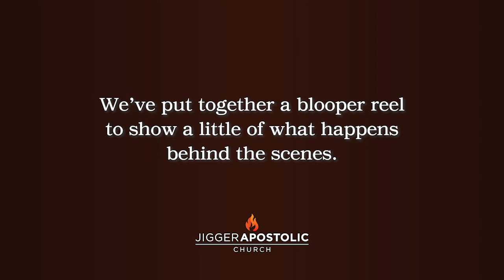Jigger Apostolic Church — Blooper Reel — April 30, 2020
We’ve been doing livestream sermons, songs and testimonies for several weeks now. This don’t always go smoothly. We now present a behind the scenes blooper reel. This is for fun only, and has very little spiritual value, other than “A merry heart doeth good like a medicine.” If funny things offend you, please don’t watch!